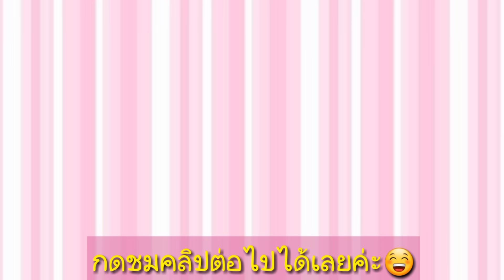ใส่บาตรครบรอบวันเกิดพี่หมิว28/12/59👭พี่หมิวกับน้องมุก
❤อย่าลืม!!!กดติดตาม เพื่อรับการแจ้งเตือนชมคลิปใหม่ๆจากพี่หมิว น้องมุกนะคะ